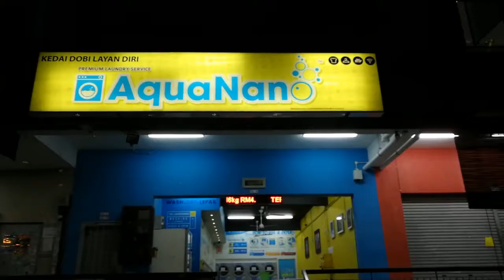Vlog E05: Belasungkawa, Selebriti, This is an important episode if you want to be a filmaker